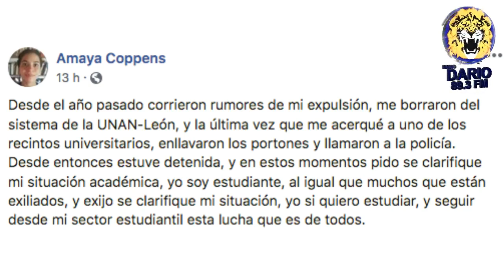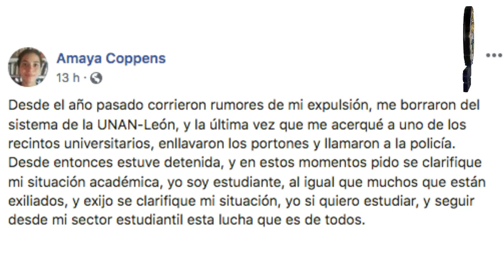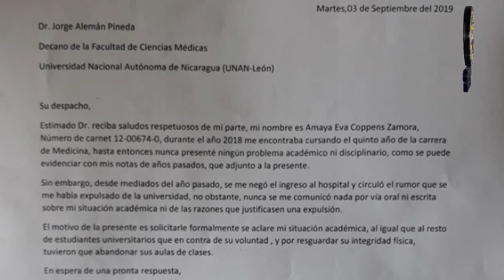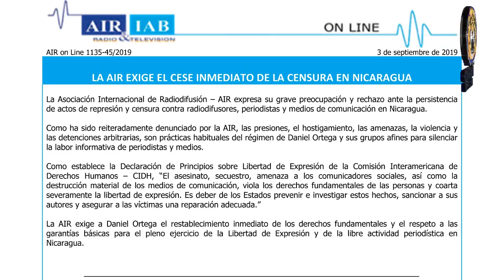Noticias En La Mañana Edición Miercoles 4 de Septiembre 2019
🔴 Titulares 🎥

▶ Asociación Madres de Abril firma acuerdo con Alianza Cívica

▶ Amaya Coppens pide a autoridades de la UNAN León aclaren su situación académica

▶ Procesan a nicaragüense que regresó del exilio